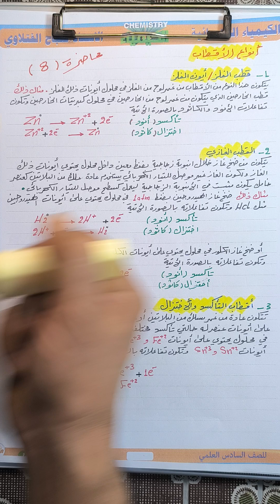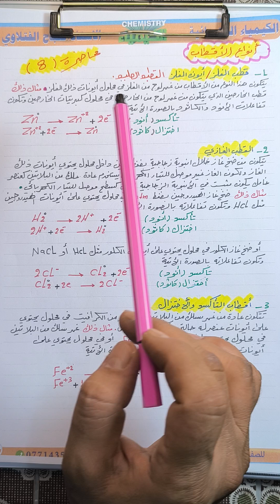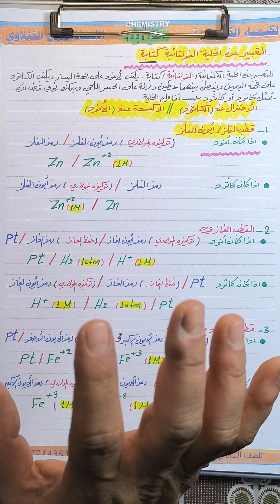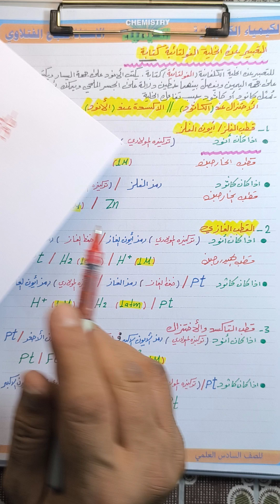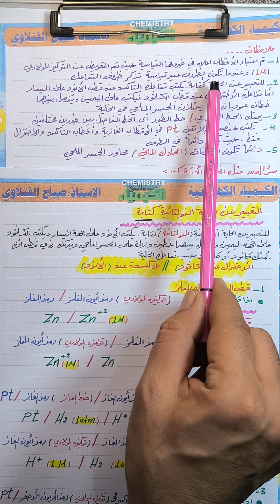الكيمياء الكهربائية.. محاضرة 8...انواع الأقطاب ...وتمثيل الخلايا الكلفانية كتابة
الكيمياء الكهربائية.. محاضرة 8
انواع الأقطاب
كيفية التعبير عن الخلية الكلفانية كتابة